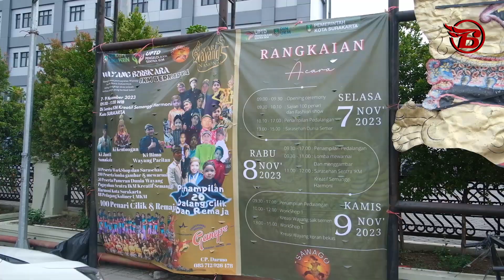HARI WAYANG 2023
Solo menjadi salah satu pusat kota yang menjadi sejarah berkembangnya pertunjukan Wayang. pada tanggal 7 November 2013 UNESCO menetapkan wayang sebagai warisan dunia tak benda, dan pada tahun 2018 ditetapkan oleh Keppres sebagai Hari Wayang Dunia.

Yuk, cari tahu cerita menarik di hari wayang melalui video berikut!